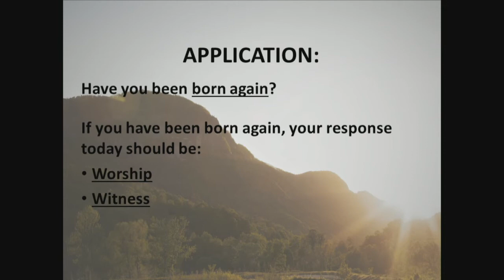Sunday Morning 1/31/2021